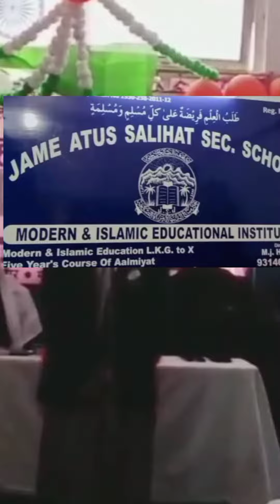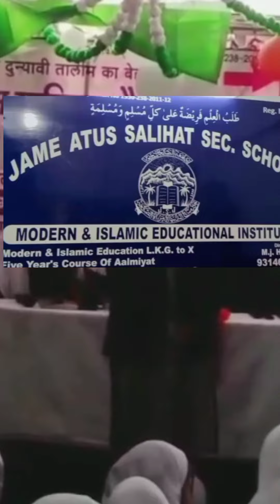Naat||Hamne Aankhon Se Dekha Nahi Hai Magar